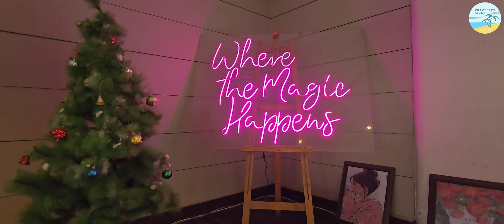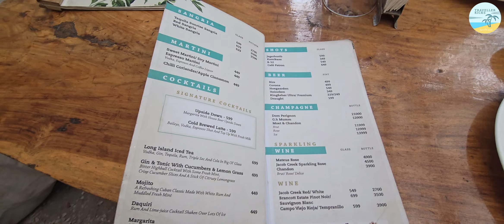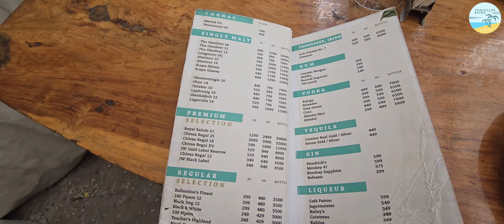Green House Cafe | South City | Ludhiana | Traveller Kicks